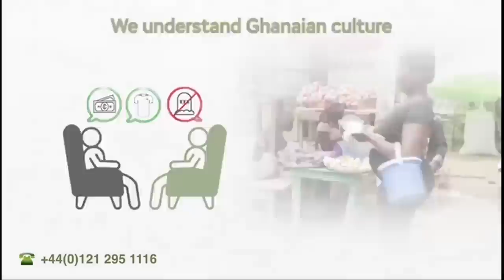I Have Nothing To Tell Koo Fori For What He Did To Me; Efiewura Series Has Done a lot - NAANA Speaks